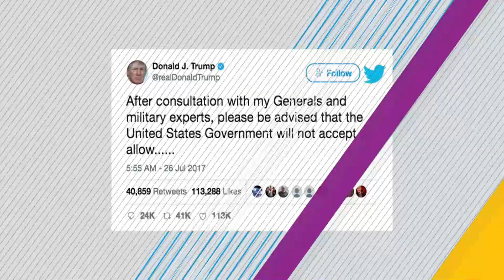Laverne Cox Slams Donald Trump - BET Breaks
The actress responds to Trump's transgender military ban.